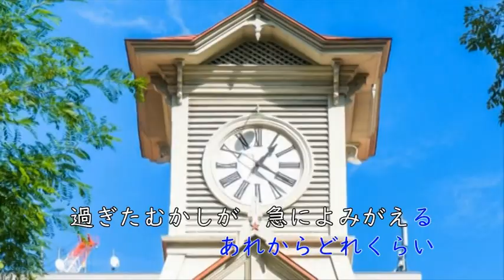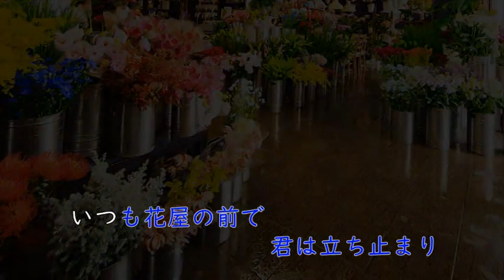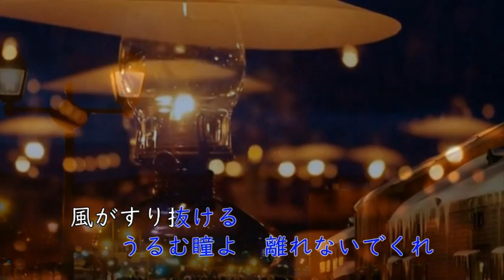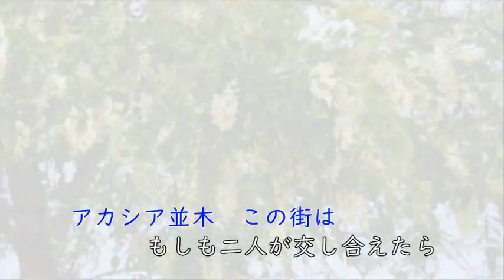純烈「ラブアゲイン～白川裕次郎（純烈）編」cover 葉月一平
2018年5月23日発売　作詩　石原信一　作曲　幸耕平　ラブアゲインは「プロポーズ」のカップリング曲です。（Dタイプ）　　純烈さんの曲は２４曲目のアップです。写真の白川裕次郎さんは１９９５年に大相撲初土俵デビュー。大相撲時代の四股名は綱ノ富士（つなのふじ）、最高位は序二段99枚目。2002年『忍風戦隊ハリケンジャー』の霞一甲 / カブトライジャー役として俳優デビュー。現在は純烈のリードボーカル。